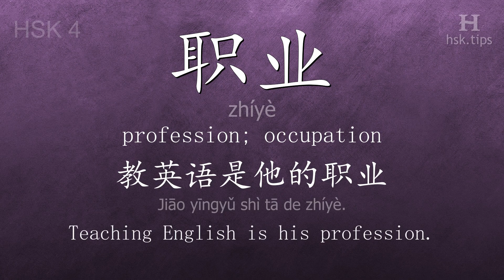Chinese HSK 4 vocabulary 职业 (zhíyè), ex.3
In this video the chinese character is from HSK level 4. And it is "职业", pinyin: "zhíyè", which means "profession; occupation".
Listen to native mandarin speakers saying "职业" and the example: "教英语是他的职业。", it means "Teaching English is his profession."